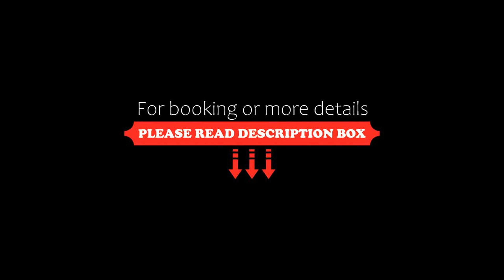Mia Casa Hotel, Hong Kong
About Property:
Mia Casa Hotel is a beautiful apartment-hotel located just a 15-minute taxi ride from the city centre. The luxurious apartments have free Wi-Fi and a rooftop terrace which overlooks the ocean.
The hotel is a 5-minute walk from Tram Station which links Hong Kong Island and Kennedy Town and Shau Kei Wan. Hong Kong International Airport is a 40-minute taxi ride from the apartment.
The apartments at Hote...
Property Type: Hotel
Address: 2-4 Hau Wo Street, Kennedy Town, Hong Kong, Hong Kong
Searching For
1. Mia Casa Hotel - Hong Kong
2. Mia Casa Hotel - Hong Kong Address
3. Mia Casa Hotel - Hong Kong Rooms
4. Mia Casa Hotel - Hong Kong Amenities
5. Mia Casa Hotel - Hong Kong Offers and Deals
Audio Credit:
Track Title: Subway Dreams
Artist: Dan Henig